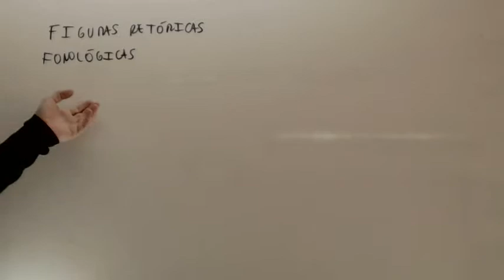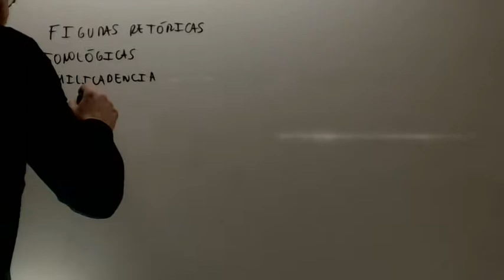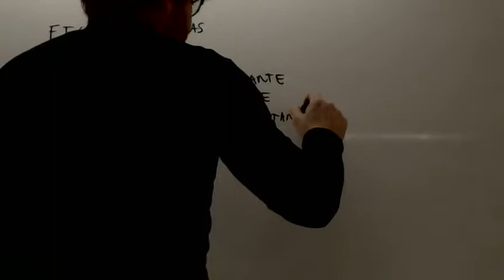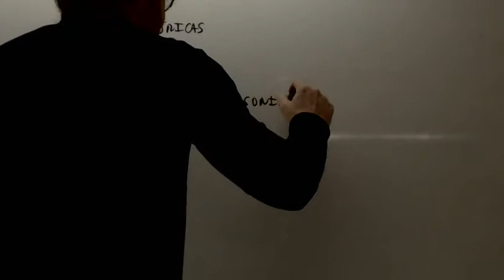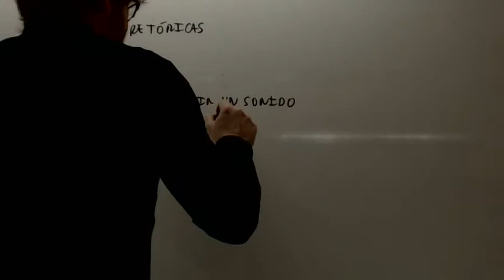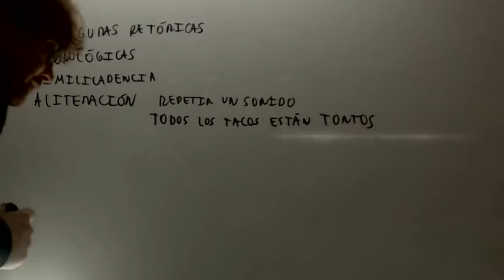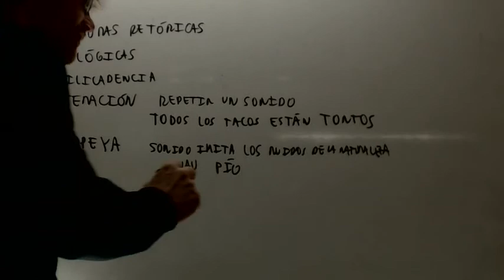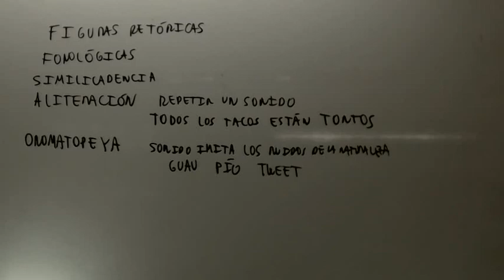Figuras literarias fonologicas Similicadencia Aliteracion Onomatopeya Academia Usero Estepona